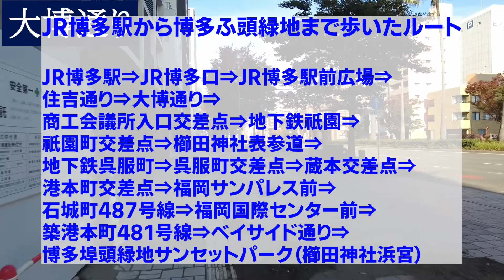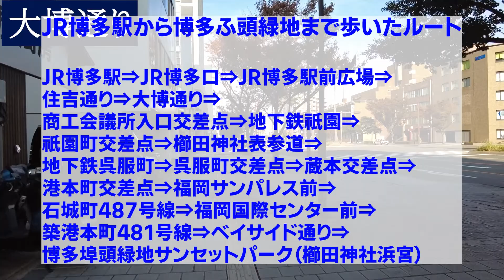JR博多駅から博多埠頭まで歩いてみた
JR博多駅から博多埠頭まで歩いてみました

博多駅から大博通りを博多埠頭まで歩いてみました。
ちょうど福岡国際センターで大相撲九州場所が行われている時期です。

歩行距離：約2.9キロ

ルート

JR博多駅⇒JR博多口⇒JR博多駅前広場⇒市道博多駅前線（住吉通り）⇒大博通り（県道43号線）⇒商工会議所入口交差点⇒地下鉄祇園⇒祇園町交差点⇒櫛田神社表参道⇒地下鉄呉服町⇒呉服町交差点⇒蔵本交差点⇒築港本町交差点⇒福岡サンパレス前⇒石城町487号線⇒福岡国際センター前⇒築港本町481号線⇒ベイサイド通り⇒博多埠頭緑地サンセットパーク（櫛田神社浜宮）

撮影；DJI POCKET 2

アマゾンリンク【PR】

DJI Action 2 Dual Screenコンボ

Amazon リンク